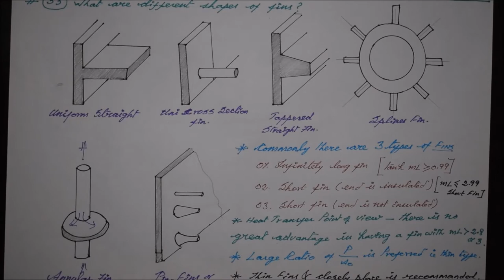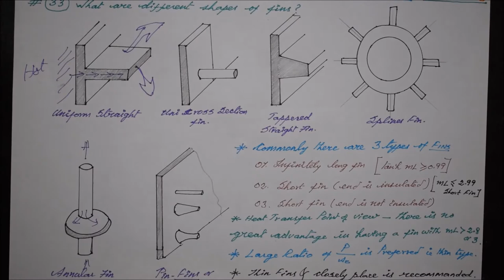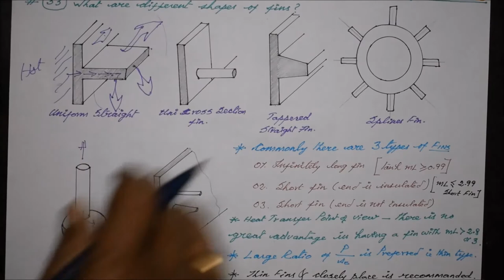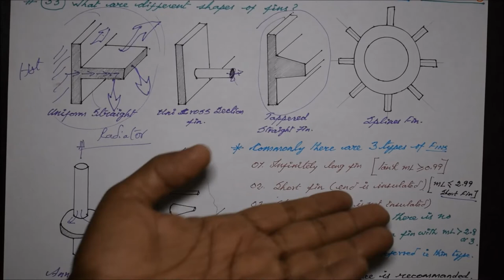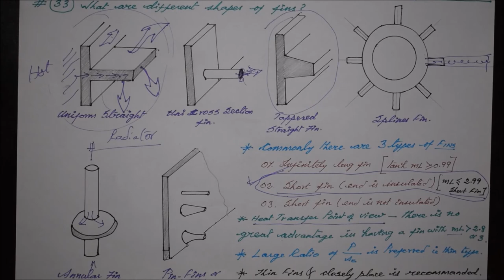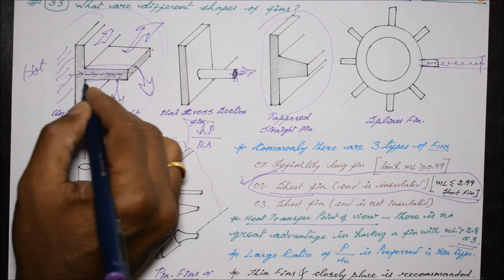Various shapes of Fins and their details - Heat and Mass Transfer in Tamil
I hereby explain the various shapes of fins and their application areas in Tamil.